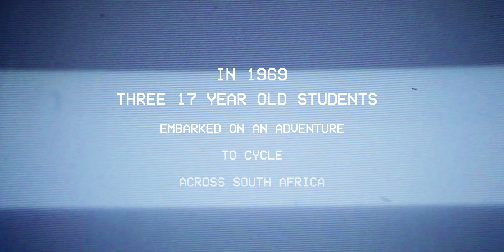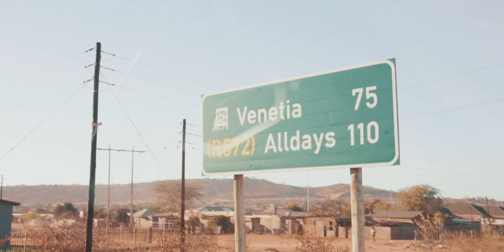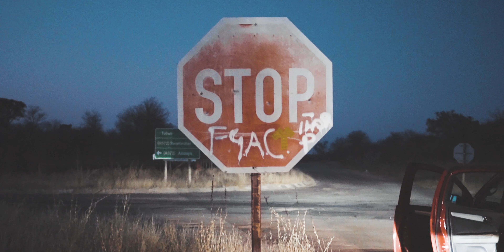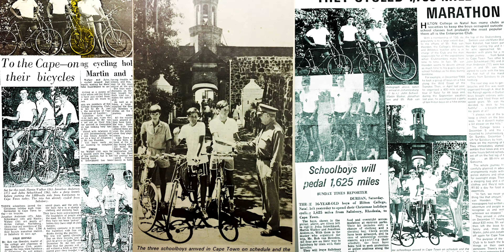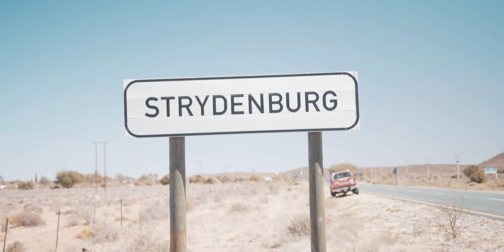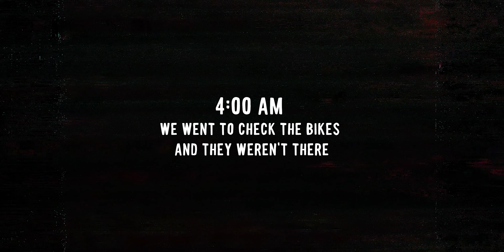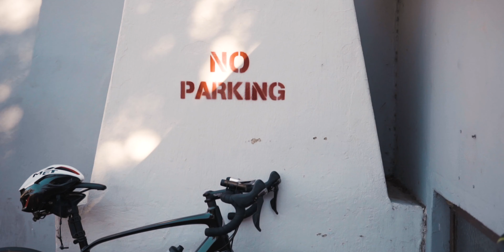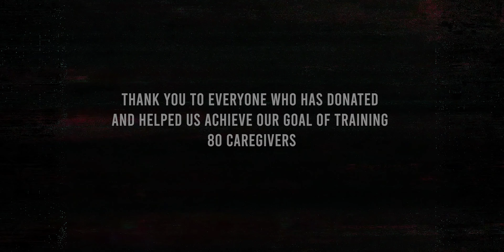Border2Beach Documentary - A ride to remember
After losing their father to dementia, brothers Struan and Lyle Anderson decide to follow in their late dad’s footsteps, cycling from Beit Bridge to Cape Town, as a tribute to the adventurer he had been in his youth.

Accompanied by friends Simon Clayton and Gareth Myles, the guys saw the ride opportunity to raise some much needed awareness for dementia and set, and smashed, the ambitious goal of raising R200K to train 80 caregivers across SA. Livewell Villages was proud to have been the title sponsor of this event.

It was the trip of a lifetime and they felt it was too good not to share it with the world! Hence, Border2Beach 2020! This ride more than just a multistage road cycling event (the furthest of its kind in the country) but also a heritage tour of South Africa exposing riders to some of the hidden gems discovered along the route. It is a celebration of our beautiful country and the warmth of her people.